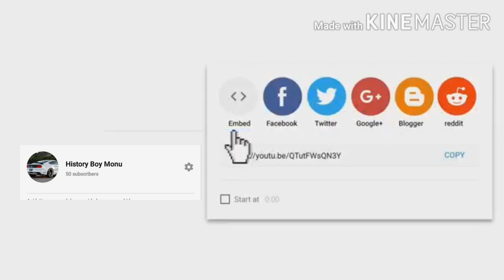Apprentice in Hisar Haryana Roadways ITI PASSOUT Student.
ITI pass students new apprentice training requirements in Haryana Roadways Hisar (Central) workshop.
for.many trades
Trades..
Painter
Cart painter
Turner
fitter
Electricians
Copa
Welder
Stenographer (Hindi)
Stenographer (English)
Motor Mechanic
Diesel Mechanic